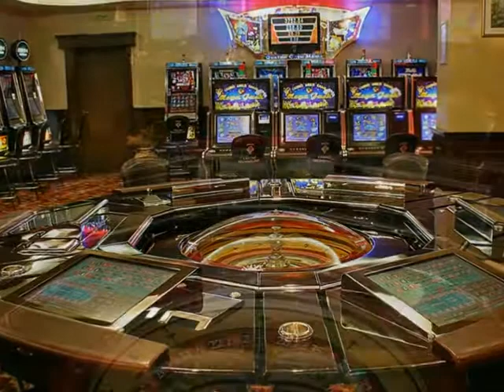SPA hotel Bats